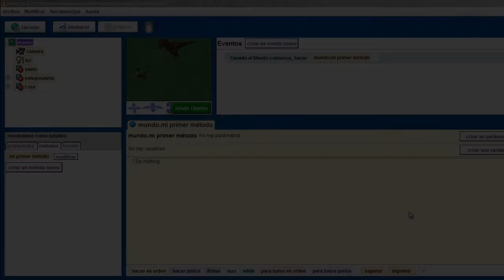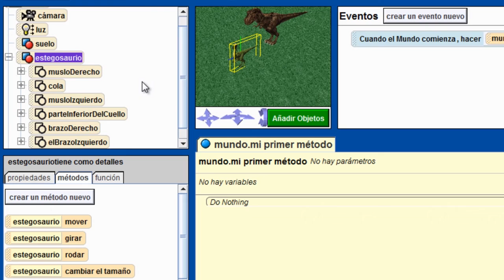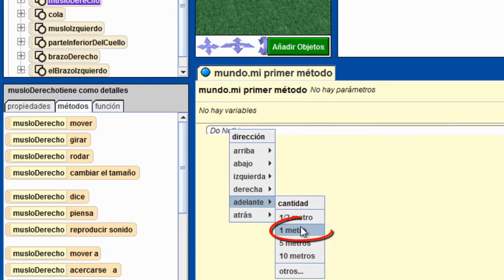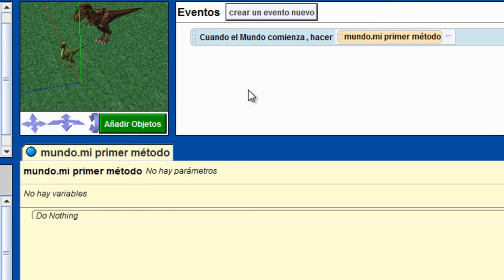Programación con Alice: Movimiento parte 1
Videotutorial de Alice con el tema: Movimiento, parte 1.